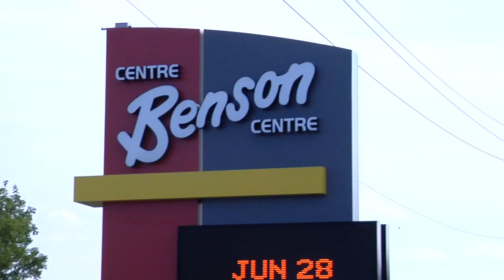Cornwall River Kings Video Blog Episode 1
Welcome to the first episode of the video blog of the Cornwall River Kings of the LNAH hockey league. The Cornwall River Kings are locater in Cornwall Ontario Canada.We wil be doing a weekly video blog and hope to do it live and have fans come out and ask questions to coaches, player, and staff.